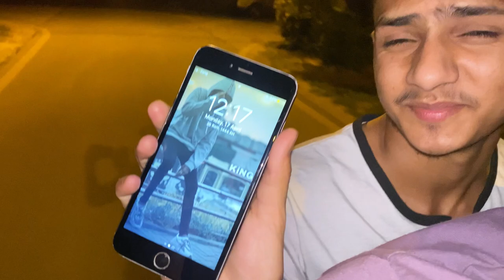Ramzan Night Cricket 🏏 Match | Tape Ball 🎾 | Vlog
maaz safder vlog, ducky bhai, ducky bhai vlogs, ducky bhai storytime, ducky bhai vs sham idrees, ducky bhai roast thara bhai joginder,